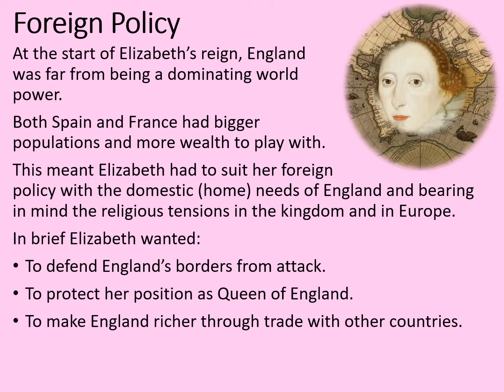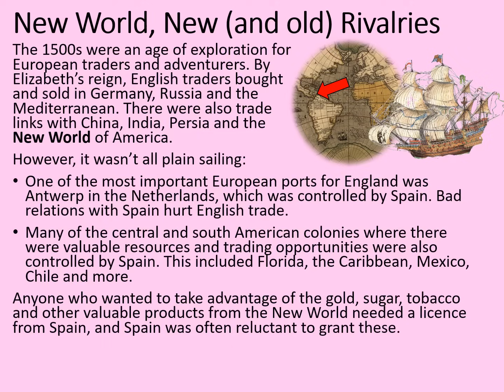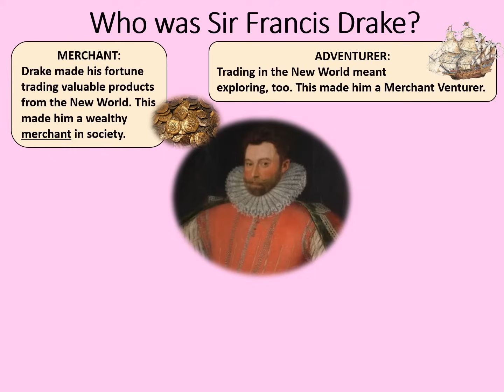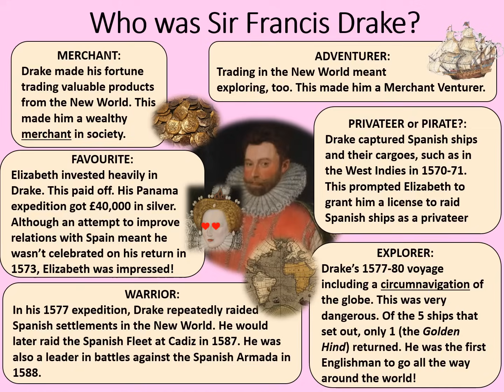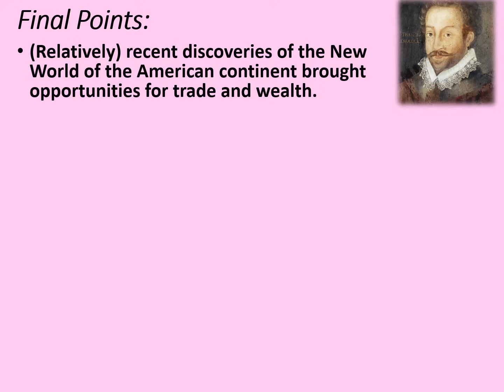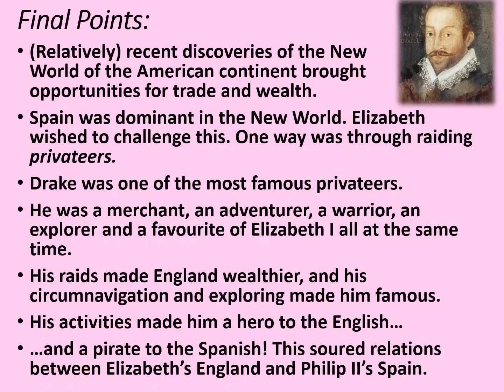GCSE History Rapid Revision: Sir Francis Drake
This Rapid Revision video looks at who Sir Francis Drake was and why he was significant. His circumnavigation will be considered in detail in a future video.